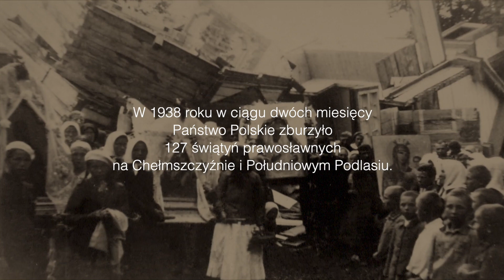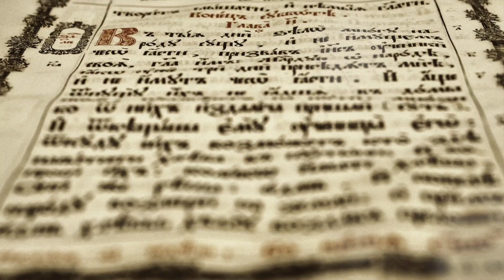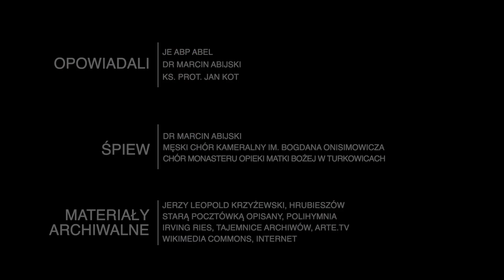Cerkiew Prawosławna Zaśnięcia NMP w Hrubieszowie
Film przewodnicki, prezentujący historię i walory zabytkowej Cerkwi Prawosławnej Zaśnięcia Najświętszej Marii Panny w Hrubieszowie, leżącej na szlaku kulturowym "Śladami Wschodniosłowiańskiej Tradycji".
W drugiej części filmu JE Abp Abel snuje wciągającą opowieść o Prawosławiu.
Projekt dofinansowany z funduszy Unii Europejskiej.
Film powstał w ramach realizacji projektu „Wschodniosłowiańskie dziedzictwo kulturowe – konserwacja, renowacja i digitalizacja drewnianych cerkwi i ich wyposażenia w Małopolsce, na Podkarpaciu, Lubelszczyźnie i Podlasiu”, którego beneficjentem jest Prawosławna Diecezja Lubelsko-Chełmska. Celem projektu jest odbudowa tradycji prawosławnej wzdłuż wschodniej granicy Unii Europejskiej z jednoczesnym wsparciem rozwoju turystyki kulturowo-religijnej.